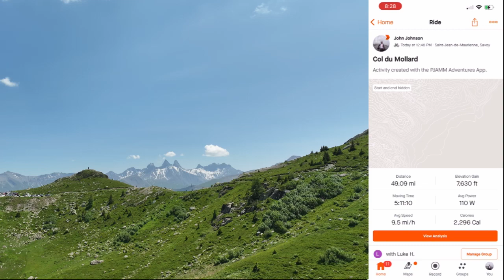PJamm Activity Tracking: Share Your Rides on Strava with Ease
Welcome to the PJAMM Cycling community! In this you see how to seamlessly upload your PJAMM cycling activities to Strava. For more information about PJAMM Cycling, visit our

If you found this video helpful, please share it with your fellow cyclists!